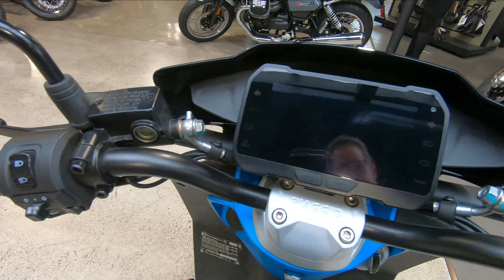New 2022 Piaggio Piaggio 1 Active Scooter For Sale In Costa Mesa, CA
to view this New ARCTIC MIX 2022 Piaggio Piaggio 1 Active for sale in Orange County, CA.

Stock #: PS00084

Description:
2022 Piaggio Piaggio 1 Active
YOUR NEW WAY TO MAKE A DIFFERENCE

It’s just like charging your smartphone. Simply plug it into a normal power outlet.
How do you power an electric scooter? All you need is a standard plug to charge your Piaggio 1 whenever and wherever you want, thanks to the removable batteries.

EASY TO RIDE
Superlatives are often overused, but not this time. Riding a Piaggio 1 is ridiculously simple, with the same handling and safety you’d expect from any authentic Piaggio scooter. Even if you’ve never ridden a scooter before, you’ll find it a breeze to ride.

Features may include:

FUEL-FREE
Say good bye to queuing at the fuel pump and enjoy zipping around town with not a care in the world.

MAINTENANCE LIGHT
Electric vehicles are far less complicated than traditional ones. You’ll soon find out that this factor also makes your life much simpler.

Comfort for all
From the seat to the handlebar and footrest, Piaggio 1 is designed for comfort so that you enjoy every twist and turn of your day.

With a spacious footwell, roomy underseat compartment and the dimensions of a large scooter, you will never lack for comfort, even with a passenger on board.

Every component is thoroughly tested, with materials and finishes of the highest quality. Can you ask for more? (Spoiler: no!)

About Us:
Your Premier Scooter & Motorcycle Dealership
Welcome to a motorcycle dealership that understands the appeal of a great ride. At OC Motorcycle we are powersports enthusiasts, and we are excited to help you experience the fun and adventure that a quality MV Agusta, Moto Guzzi, Piaggio, Triumph, & Vespa vehicle can bring into your life! We are a powersports dealership serving the Orange County area, offering the best in new and pre-owned motorcycles. Our friendly and knowledgeable sales, financing, service, and parts departments are ready to offer outstanding service at every point, from assisting while you're making your choice to ongoing maintenance and customization. At OC Motorcycle, we value the opportunity to create a long-term relationship with our customers, and we do that by making sure to exceed your expectations.

Our passion for motorcycles and our commitment to individual customer service makes OC Motorcycle the perfect choice for all of your motorcycle needs and your new favorite motorcycle dealership.

Whether you need repairs or maintenance, or you're looking to customize your motorcycle. OC Motorcycle is proud to carry a wide selection of parts and accessories so you can maintain your vehicle and make it your own. If we don't have it in stock, we're happy to order it for you in the Orange County area.

Still not sure? Any member of our sales team would be happy to take you on a tour of our showroom and to go through all of our easily affordable financing options.

OC Motorcycle is conveniently located in Costa Mesa, near the areas of Long Beach, Newport Beach, Huntington Beach, Santa Ana, Anaheim, Irvine, & Los Angeles.